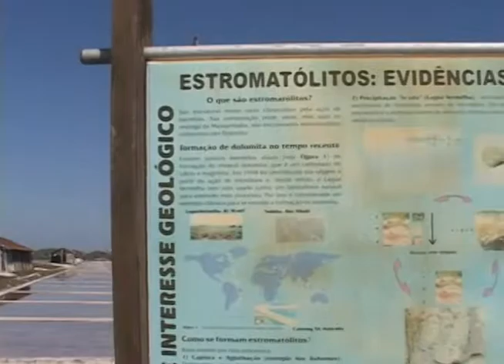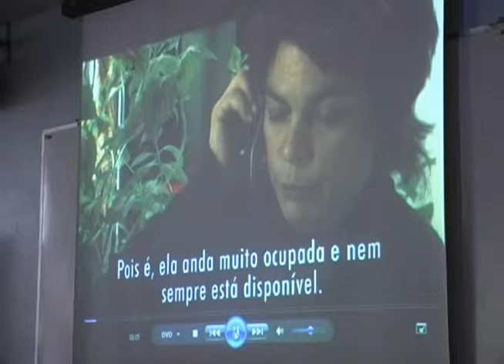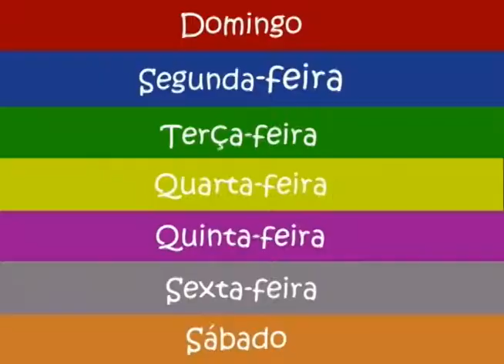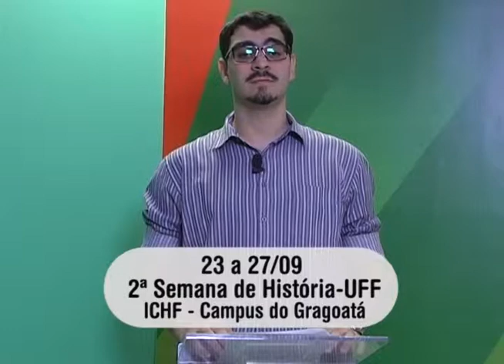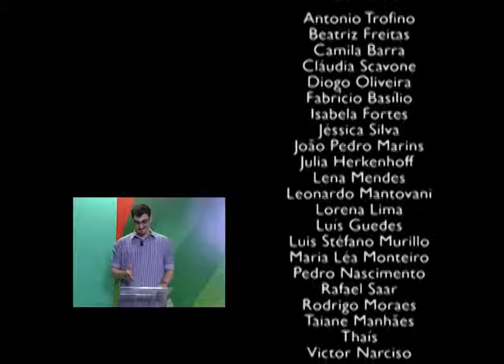Giro UFF – Terceira edição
O Giro UFF traz tudo o que de mais importante acontece na comunidade acadêmica. Nesta terceira edição apresentada por Gustavo Lethier, você vê o que rolou durante o mês de agosto, além de, é claro, ficar por dentro da agenda da UFF para o mês de setembro.
No programa, você vê (e ouve) a Orquestra Sinfônica Nacional da UFF em um concerto didático, e ainda fica sabendo como foi o curso Internacional de Carbonatos Microbiais. Tem um papo com Felipe Magalhães sobre o dia de atividades de combate ao fumo e também o V Colóquio de Cultura, Imaginário e Educação, realizado no Gragoatá.

Entrevistadas:
Cátia Barboza (Organizadora do I Curso de Carbonatos Microbiais)
Iduína Mont"Alverne ( Coordenadora do V Colóquio Internacional de Educação - Imaginário, Metanálise e Utopia)

Apresentação:
Gustavo Lethier

Reportagem:
Laís Carpenter
Gustavo Lethier

Produção:
Felipe Magalhães
Gustavo Lethier
Laís Carpenter

Produção de Estúdio:
Felipe Magalhães
Gustavo Lethier
Laís Carpenter

Supervisão de Estúdio:
Denise Tavares

Coordenação:
Denise Tavares

Câmera:
Felipe Magalhães
Laís Carpenter
Maria Léa Monteiro

Equipe Unitevê:
Antônio Trofino
Beatriz Freitas
Camilla Barra
Cláudia Scavone
Diogo Oliveira
Jéssica Silva
João Pedro Marins
Júlia Herkenhoff
Lenas Mendes
Leonardo Mantovani
Lorena Lima
Luís Guedes
Pedro Nascimento
Rafael Saar
Rodrigo Moraes
Taiane Manhães
Thaís
Victor Narciso

Edição:
Gustavo Lethier

Supervisão:
Rodrigo Moraes

Coordenação de TV:
Zé Luiz Sanz